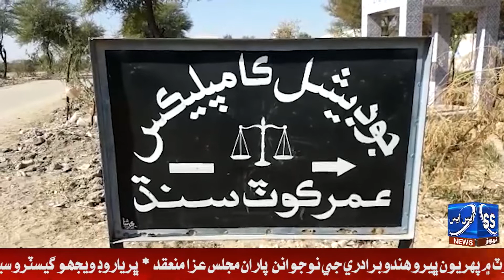Kunri: 2 Police Ahkalran Samet 3 Jawabdar Chars Jay Case Maan Bare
S S News LiveStream